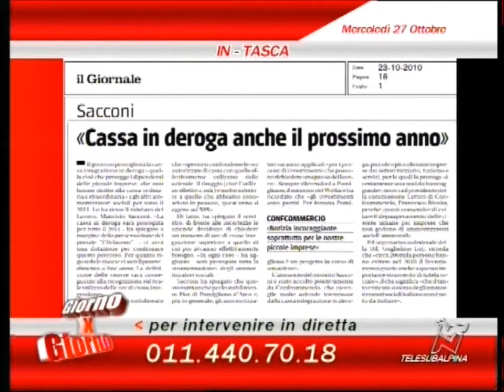Paolo Turati parla di Lavoro, industria e produttività aziendale a Telesubalpina-Telenova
Paolo Turati intervistato sulla "maturità" dell'impresa italiana, in specie quella meccanica-auto